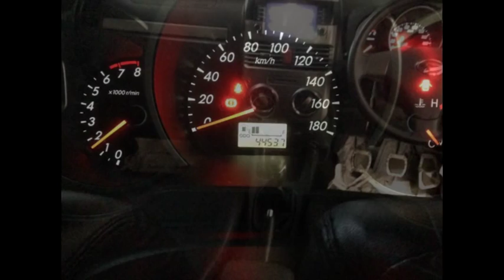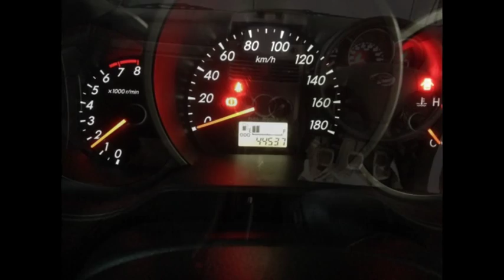Dijual Mobil Daihatsu Terios 2013 Adventure 2013 Putih Samarinda HP;0852.4690.2754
Dijual Mobil Daihatsu Terios 2013 Adventure 2013 Putih Type Paling Tinggi Body Mulus Mesin Terawat Kaki2 Empuk Jok Kulit TV Kamera Mundur GPS Kursi 3Baris AC Dobel Blower Harga 170jt/Nego STNK Pajak Hidup BPKB Siap Maaf Tampa Perantara Berminat Silahkan Liat Mobilnya Posisi Samarinda Kalimantan Timur TLP;(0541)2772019 HP;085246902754 PINBB;7CF8533C